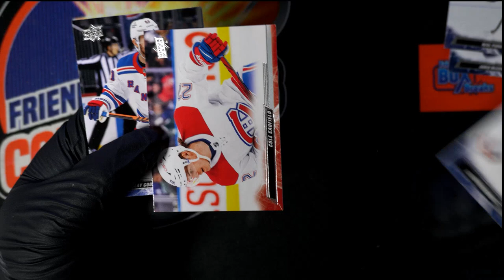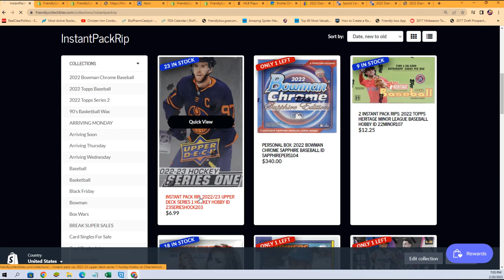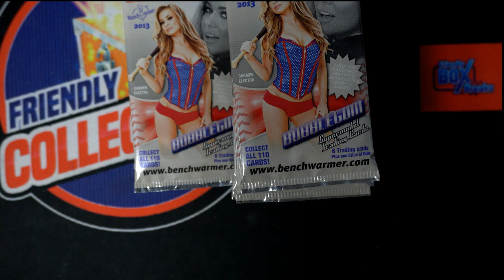202223 UPPER DECK SERIES 1 HOCKEY PACK RIPS ID 23SERIESHOCK203